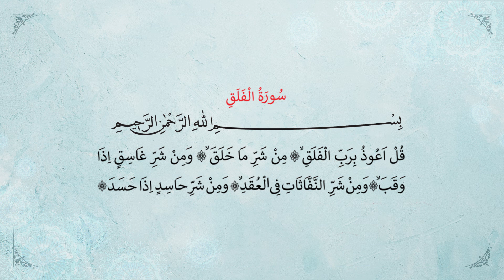SURA FELAK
Darmowe książki islamskie - Możesz odwiedzić naszą stronę internetową